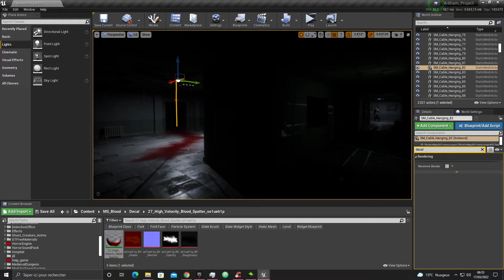Ue4 - Arkham Project - AI meeting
New Ai, new level, few new mechanics  :) AI sensing was changed for the video let us see him in action. In normal time he give you no chance.
 Sound will be adding soon :)